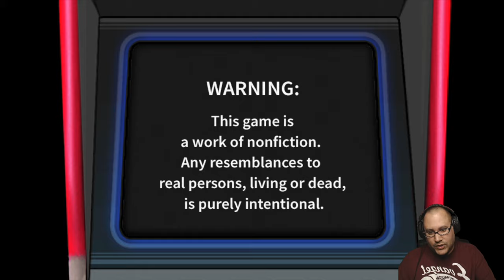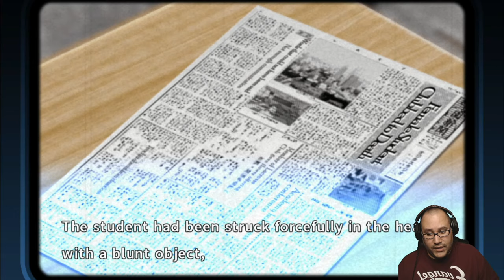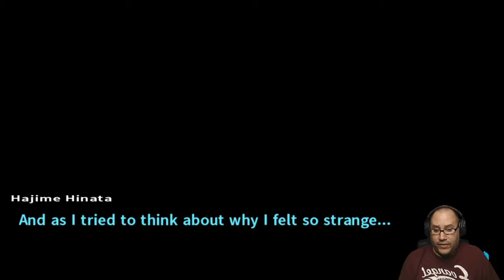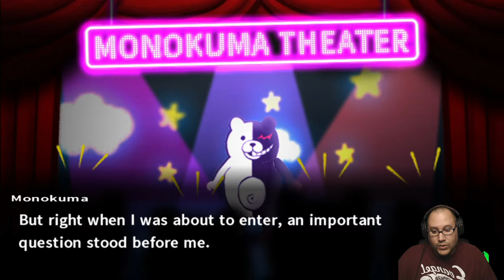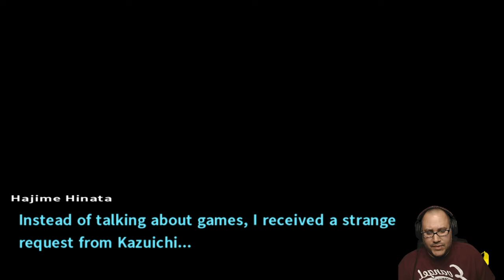Jay Plays Danganronpa 2: Goodbye Despair (PC) [Part 29]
Jay Plays Danganronpa 2: Goodbye Despair (PC) [Part 29] - Streamed 11-15-19 on Twitch